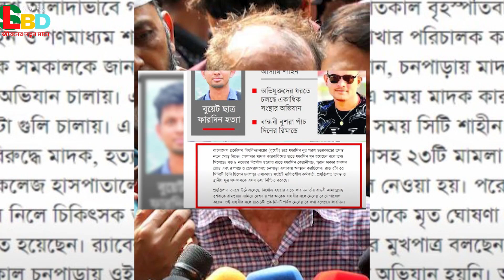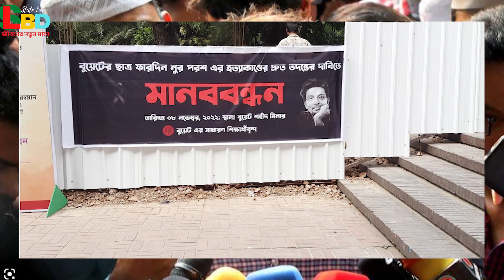বুয়েট ছাত্র ফারদিন হত্যা মামলায় সন্দেহজনক ৪ গ্যাংস্টার গ্রেফতার।। Buet Student Fardin